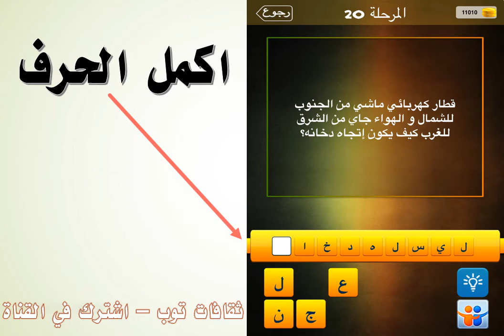قطار كهربائي ماشي من الجنوب للشمال او الهواء جاي من الشرق للغرب كيف يكون اتجاه دخانه؟